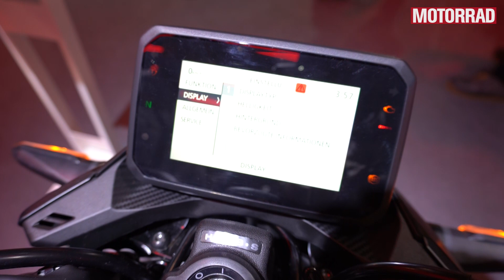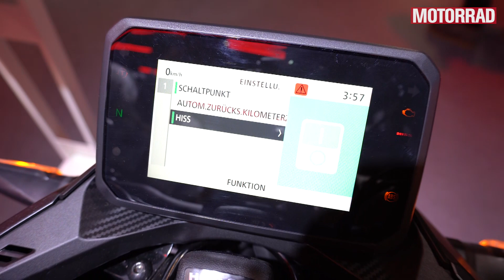Honda CB 500 Hornet (2024): Kleine Hornet für A2-Führerschein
Die Honda CB 500 Hornet kann eine gute Wahl sein, für alle, die ein Motorrad der A2- beziehungsweise 48-PS-Klasse möchten oder einfach ein einsteigerfreundliches Bike mit niedriger Sitzhöhe und moderner Ausstattung suchen. Mehr Infos